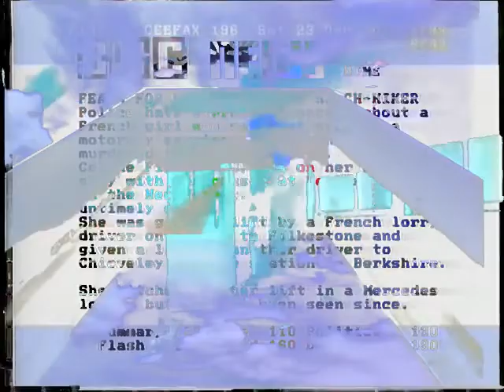00cf 00c1 f8cf 0003 c2ff c1fb c5ff df00